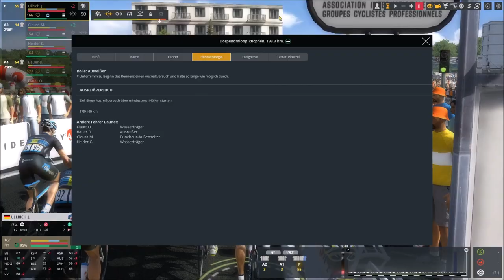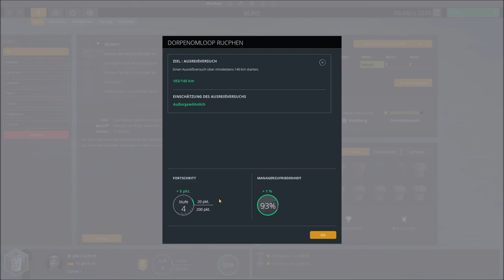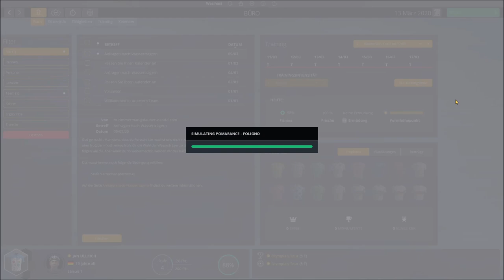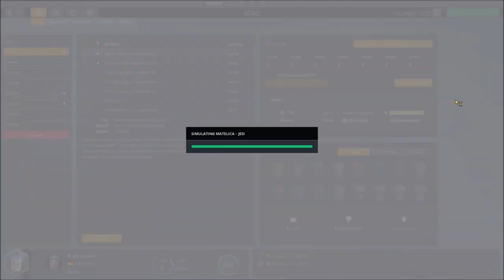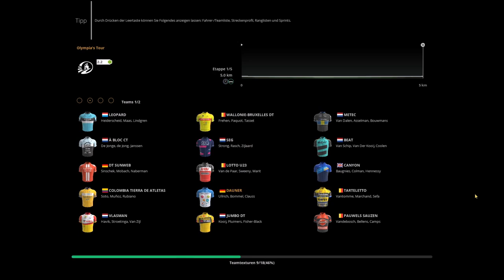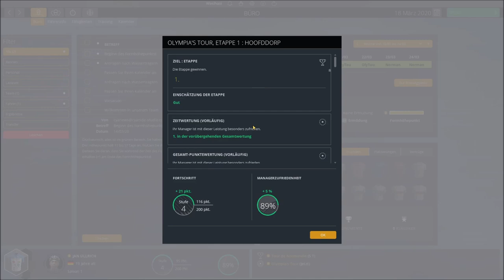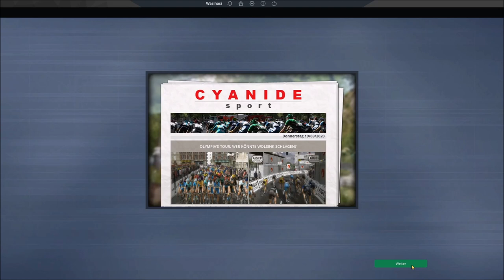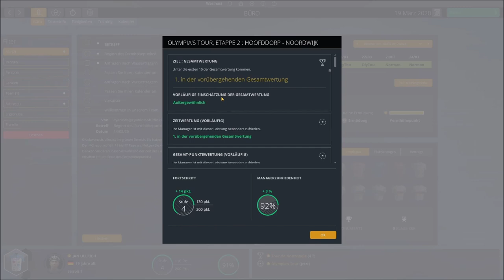Pro Cyclist JAN ULLRICH #05 Olympia liegt Ulle einfach! Radsport Manager 19